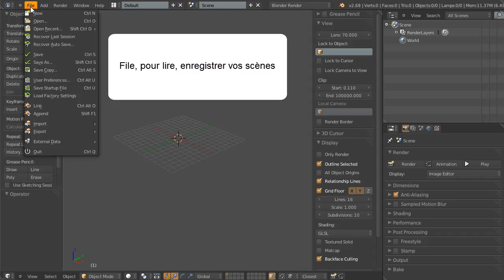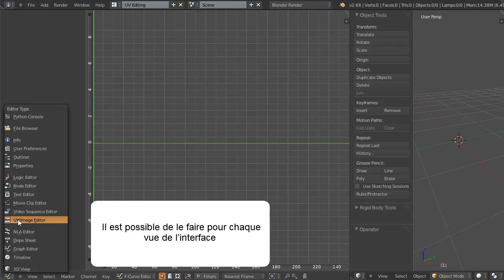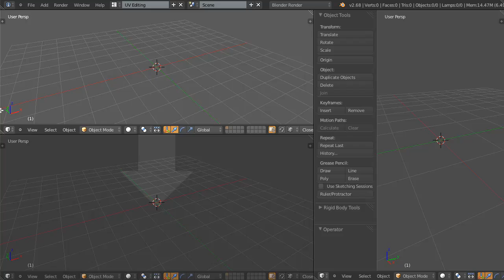Blenderlounge - Interface Blender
Petit tuto expérimental pour apprendre Blender tranquillement.
Le but serait d'avoir ce genre de vidéo tuto sur le splash Screen de Blender à son lancement pour que les débutants puissent apprendre le soft très simplement et rapidement.
On pourrait ajouter plusieurs vidéos, pour la navigation, pour le modeling de base.
Le but étant d'être le plus simple possible pour que les gens s'y retrouvent.